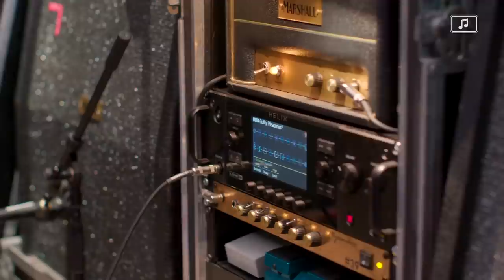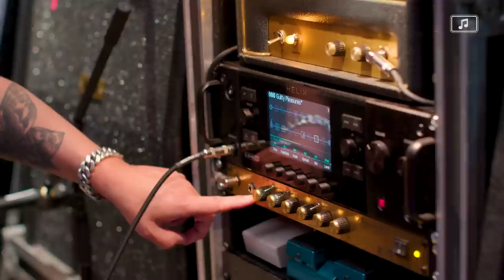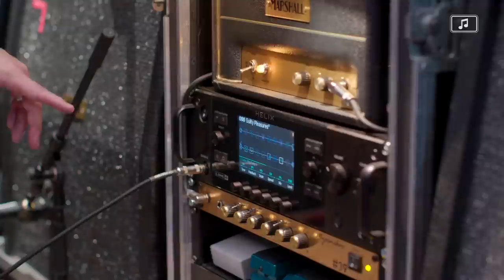Sørens Sunday Session: Tim Christensen Special Part 1 - Episode 10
I denne episode af Sørens Sunday Session, er Søren Andersen taget over til Tim Christensen for at jagte den der "tone", som musikere aldrig bliver færdig med at jagte.

Søren og Tim snakker om effekter, hvor de kommer fra forstærker-vice og hvorfor. Sørens porno-rack er forbudt.

Tim Christensen kræver ikke den store introduktion, da han i 1993 tog Danmark med storm sammen med Dizzy Mizz Lizzy, efter at have vundet DM i Rock.
Udover at være frontmand i Dizzy Mizz Lizzy har Tim Christensen haft gang i sin solokarriere siden 2000.

Lav dig en kop kaffe, sæt dig godt til rette og glæd dig til en god omgang nørdesnak imellem de to venner.

Tidskoder:
► 0:00 - Intro
► 0:40 - Introduktion Tim og Søren
► 1:44 - Tim Christensens setup
► 10:28 - Søren Andersens setup
► 12:10 - Tims signalkæde
► 13:38 - Søren Andersens setup
► 16:38 - Myasnikov Custom
► 19:36 - Strat-pick upper
► 21:35 - Tims pick-upper
► 24:50 - Waterline riff
► 26:49 - Søren Andersens kæde
► 29:49 - Friedman lydteaser

Gear i videoen:

Tim Christensen
► Fender Stratocaster fra 1965
► Marshall JCM800 2203 (Scary)
► Fri­edman BE-50 Deluxe
► 2 x Boss - Metalzone
► Dunlop - Crybaby
► Tims tuning C - G - C - F - A - D (10-52)

Søren Andersen
► Fender Stratocaster
► Line6 - Helix
► Myasnikov Custom - British Superlead, based on a. Marshall JCM-800 with #39 mods
► Marshall 9000 preamp
► Marshall JTM1 preamp 1 watt

Host: Soren Andersen
Guest: Tim Christensen
Video & Edit: Paw Ager

A Soundmade Production

► GUEST LIST
Skriv dig op til vores GUEST LIST her og få de nyeste opdateringer omkring Soundmade og følg med i hvad der er på vej!